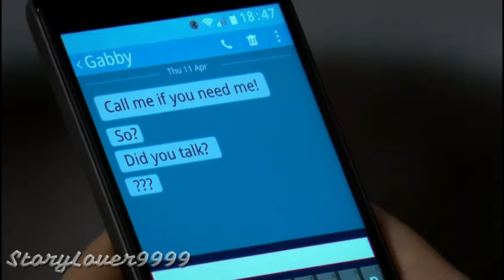Jacob and Maya 300